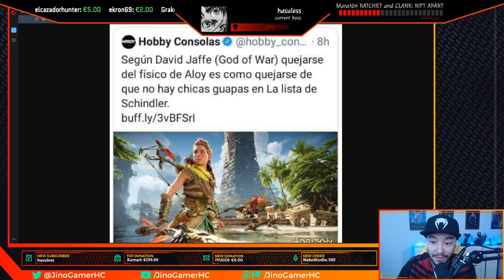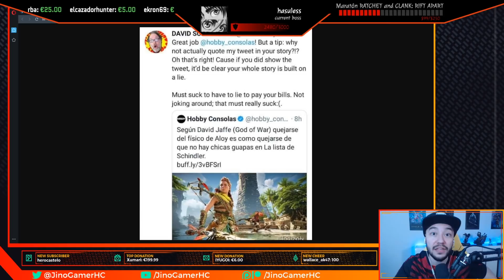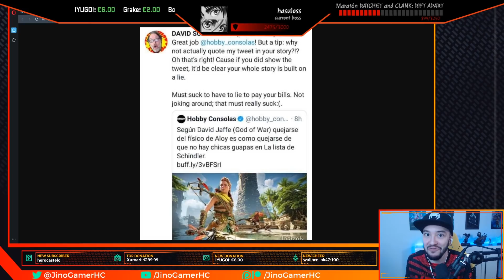¡¡HOBBYCONSOLAS HUMILLADA!! DAVID JAFFE (GOD OF WAR) DESTRUYE a HOBBYCONSOLAS y a los MANIPULADORES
DAVID JAFFE, creador de GOD OF WAR y TWISTED METAL entre otras, ha salido a EXPONER y RETRATAR a HOBBYCONSOLAS y HATERS de SONY por toda la polémica del "peso" de ALOY en HORIZON: FORBIDDEN WEST, juego que está arrasando a todos los niveles desde su anuncio.